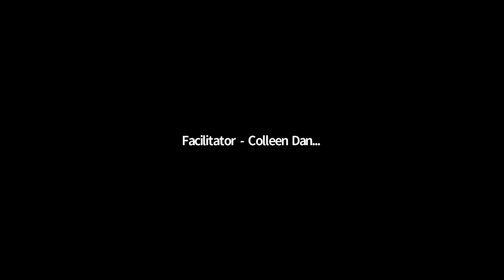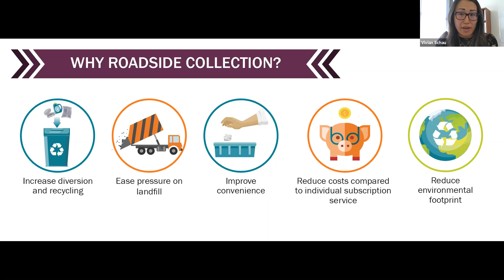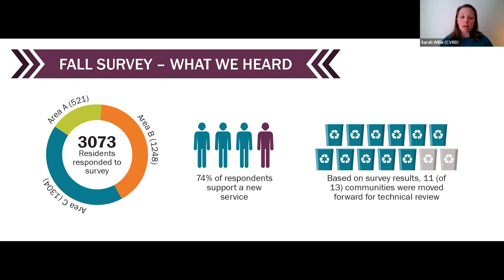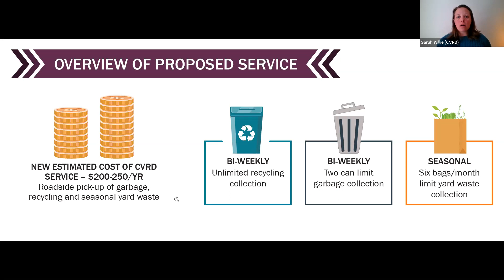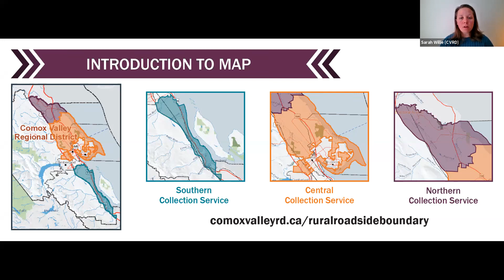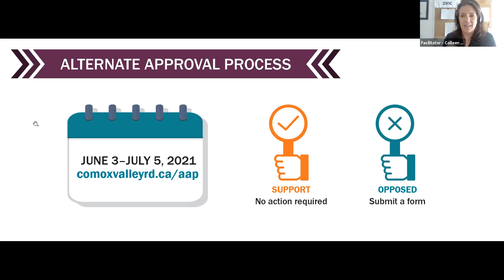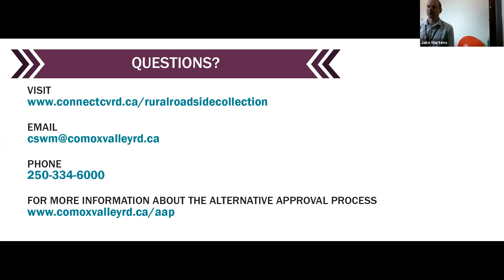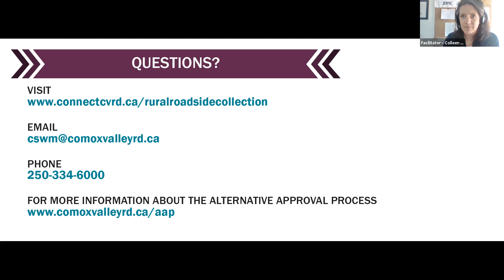Rural Roadside Virtual Open House Recording - 12:00pm on May 11, 2021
The Comox Valley Regional District is proposing a rural roadside garbage, recycling and yard waste collection services in 11 neighbourhoods throughout Electoral Areas A, B and C. This is a recording of one of three online open houses held to present information and answer questions about the proposed service.